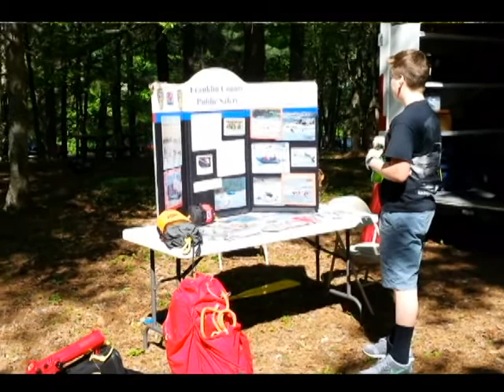SAFE BOATING DAY AT PHILPOTT